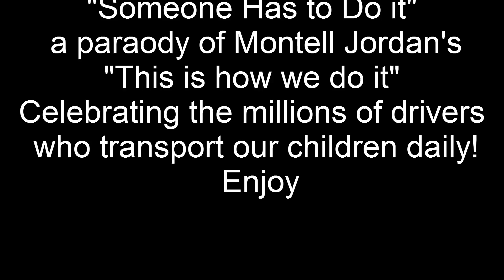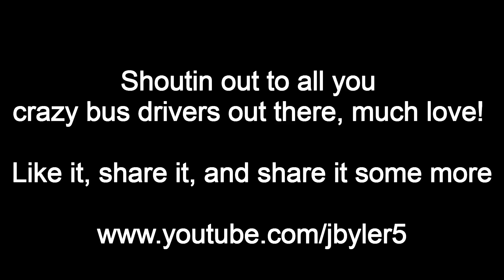"Someone Has to do it" (School Bus Driver Parody)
SCHOOL BUS DRIVER part 2.
Parody of "This is How We Do it" by Montell Jordan.  Again throwing props to all the School Bus Drivers out there!
Lets see if we can get this video out to every bus driver past, present, and future and let them know that we appreciate them!